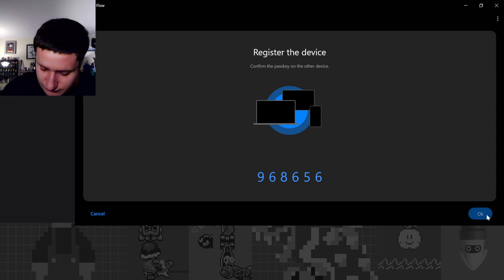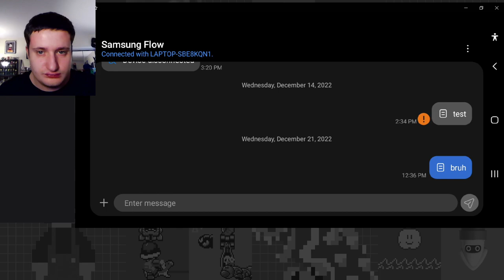New Years Bash - New Yours Tour Part 3 - Mario Kart Tour